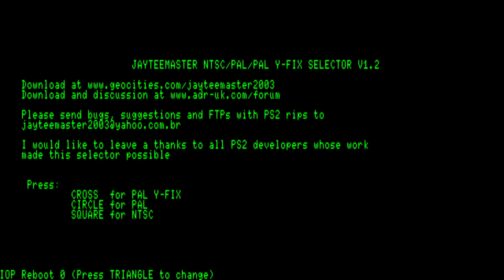🚨INCRÍVEL PES 2025 (PS2) ISO 100% ATUALIZADO EDITOR JUBINHA GAMES